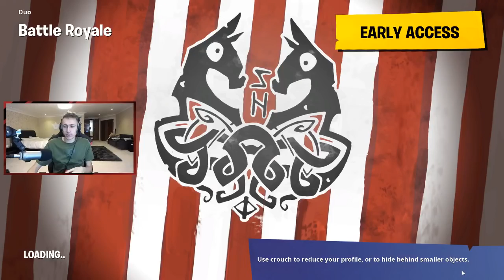ROAD TO FORTNITE PRO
Become a Member Become a Member I KNOW I AM BAD.

Simon/Miniminter/mm7games